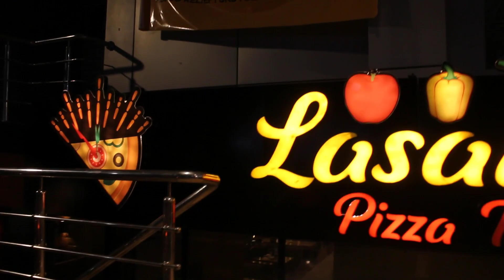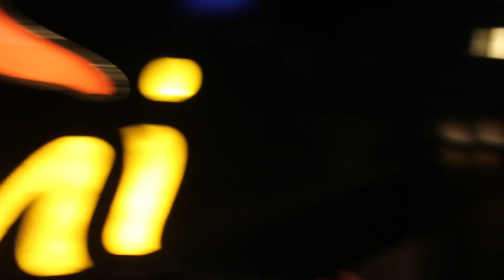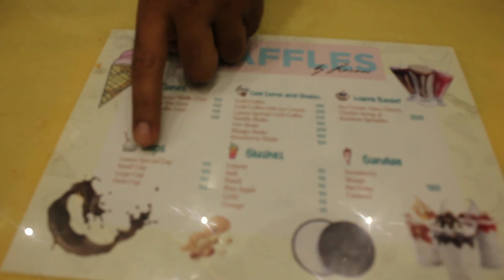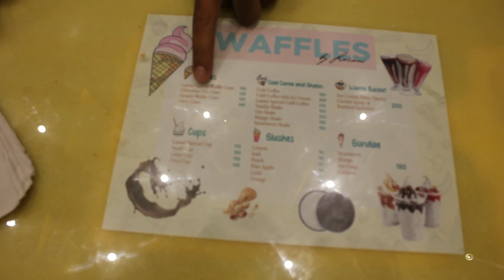LASANI PIZZA TIME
LOVE TO EAT
FAST FOOD

ducky bhai
baba op
maaz safdar
shahmeer Abbass